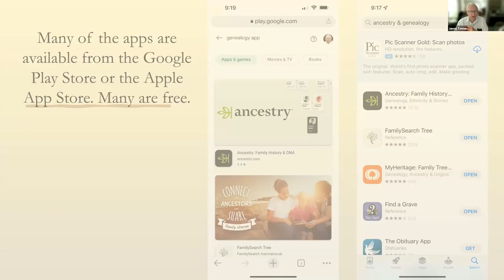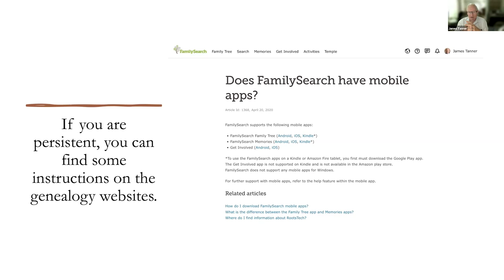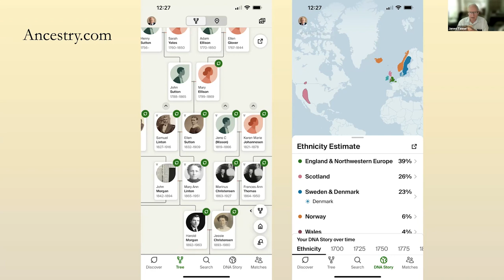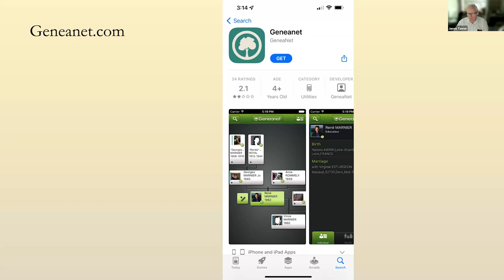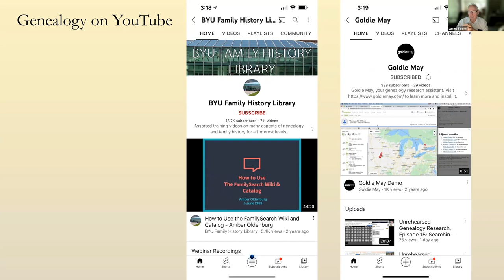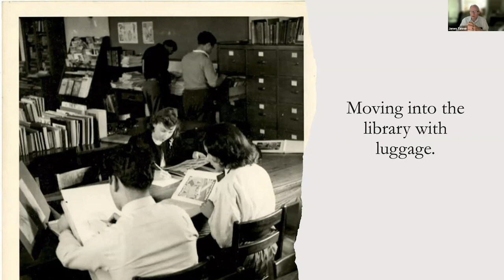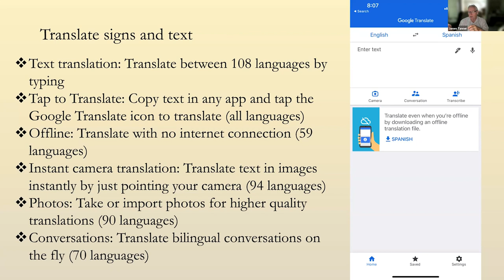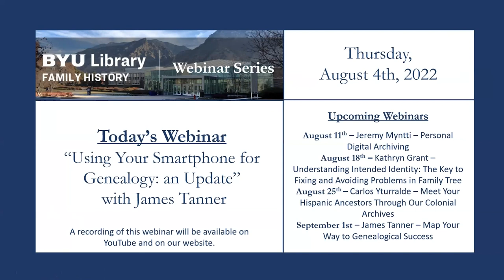Using Your Smartphone for Genealogy: an Update – James Tanner (4 August 2022)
James Tanner explores various apps and resources available on smartphones to do genealogy.